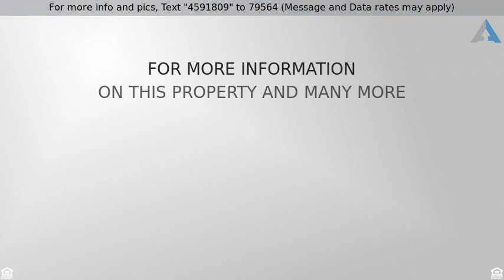Priced at $750,000 - 1237 Monte Sereno Ave., Chula Vista, CA 91913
Gorgeous Homes with Tons of Upgrades

Feel like royalty in this custom MANOR. Rich upgrades thru-out. Stone castle wall in formal dining painted by Oscar Hernandez! Wrought iron balustrade, porcelain tile floors, energy efficient dual AC system. Meticulously designed gourmet Kitchen w/Double Convection Oven, Double Dishwasher, Viking Gas Stove-Top, Granite Counters & Backsplash. Bdrm & Full Bath Downstairs. Master w/Luxurious Bath & Walk-in Closet. Enjoy entertaining outdoors under Trellis-styled patio cover, then relax in the Private Spa!